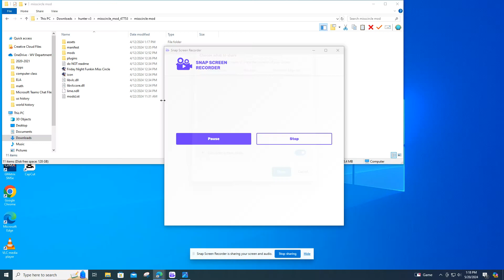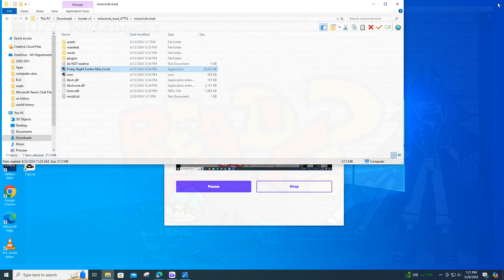I played FNF (Friday Night Funkin) VS Miss Circle again